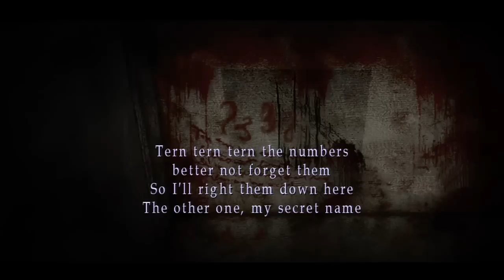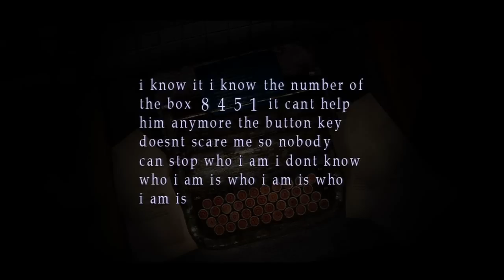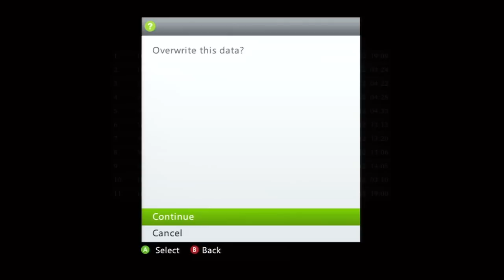Silent Hill 2 - FLESH LIPS BOSS! - Gameplay Walkthrough - Part 10 (Xbox 360/PS3/PC) [HD]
Show some love with a like / favorite if you can for this 30 minute special!

Silent Hill 2 Walkthrough Part 10 with HD Xbox 360 and PS3 Gameplay by theRadBrad.

This Silent Hill 2 Gameplay Walkthrough will include a Review, Gameplay and the Ending.

Silent Hill 2 is the second installment of the Silent Hill series and was re released in HD graphics and new voices, along with Silent Hill 3 for the Silent Hill HD Collection.

Silent Hill 2 is set 10 years after the events of the first Silent Hill game, sometime in the 1990s. James Sunderland has arrived in the town of Silent Hill after receiving a letter from his wife, Mary, despite the fact that she had died from an illness three years ago. The letter states that Mary is waiting for James in their "special place", which confuses James, as the whole town of Silent Hill was their "special place".